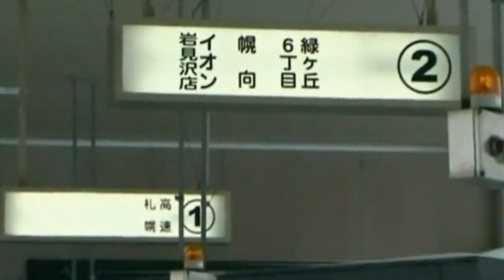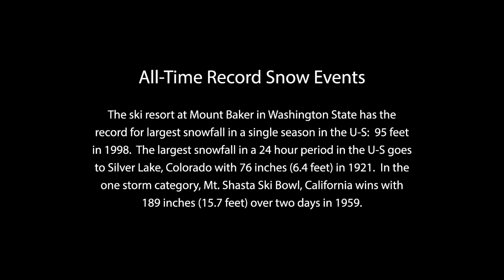Record Snow in Japan (03/01/13)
Northern Japan usually has a high snow fall but this year's has broken all records.  At one spot south of the city of Aomori, the snow blanket is more than 16-feet deep. In the Hakkoda mountains the depth of snow has been measured at more than 18 feet deep - a record for Japan. Video courtesy of BBC and Reuters. This video is for news reporting purposes only.